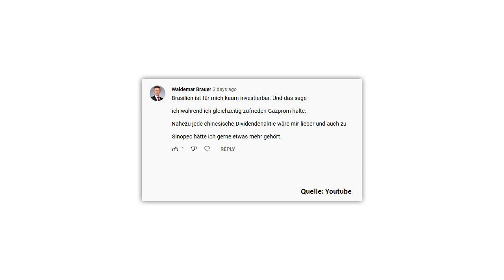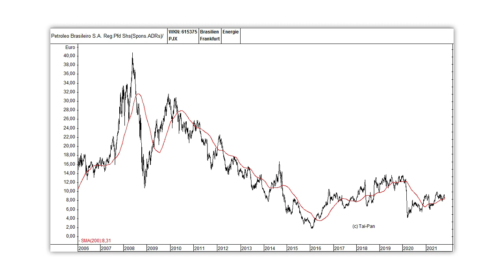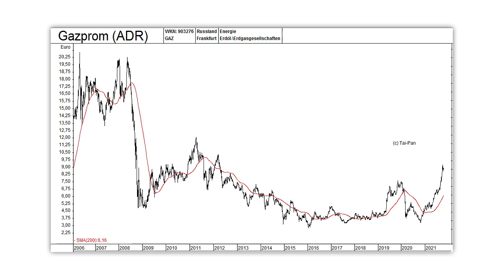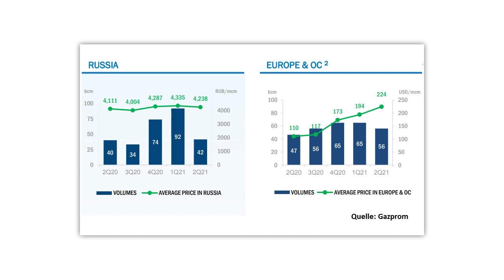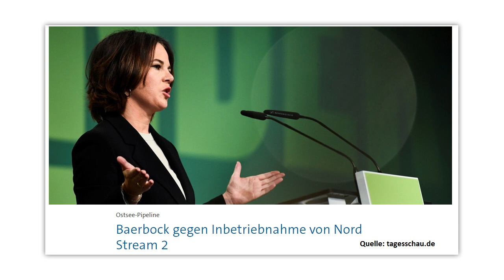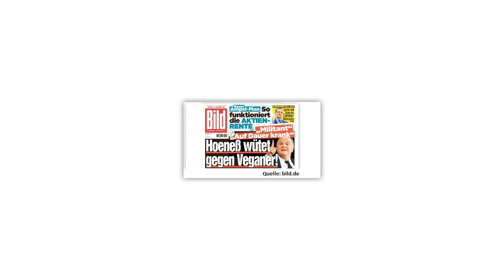Gazprom vs. Petrobras: Welche Aktie JETZT noch kaufen?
Bei Öl und Gas steigen die Preise weiter. Trotz gibt es Ölaktien und Gasaktien, die noch günstig bewertet sind – zum Beispiel Gazprom und Petrobras – mit jeweils niedrigen einstelligen KGVs und hohen Dividenden-Renditen. In diesem Video stellt Gerhard Heinrich die beiden Aktien gegenüber – unter besonderer Berücksichtigung der politischen Risiken und Rahmenbedingungen in Brasilien und Russland, und bei Gazprom auch im Hinblick auf die Pipeline Nord Stream 2.